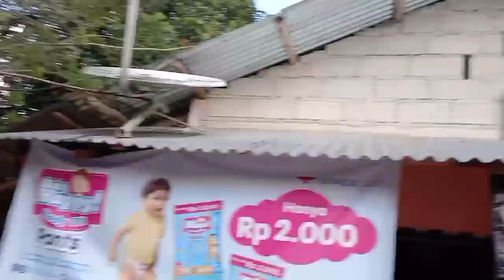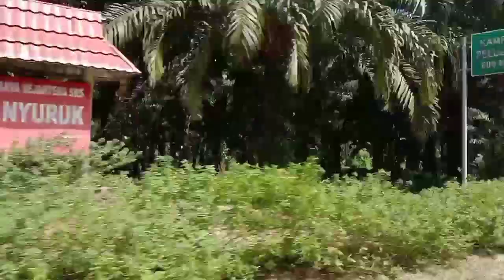MOTOVLOG From Air Merbau To NYuRoK 29 KM' (Special Edition)❤️🙏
EDISI Vlog Abang (@indrayuniarofficialchannel2223 )kali  ini Tentang perjalanan untuk nebas buat patok  lahan batas tanah di dusun peLulusan Desa NyurukKecamatan Dendang Kabupaten Belitung timur
Lokasi Pulau Belitong